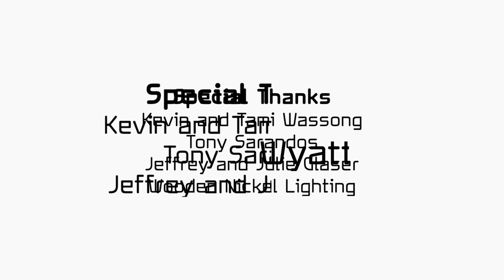RECURSION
A quest for water goes awry when Doug's world starts to fall apart.

A Film By Matt Wassong

Starring Nate Berl and Kennedy Martin
Produced by Jacob Greene, Josh Fallas & Benjamin Glaser
Original Score by Eli Josel
Visual Effects by Wyatt Hall

Certified Scientifically Accurate by Cole Berke (Cornell 2020)